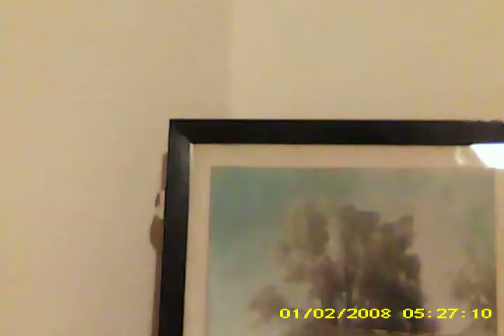Whisper video - The figure on the road.avi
A whisper visualisation.  Apologies for the shakiness and the date and time.  It was done at 00:45 on Sunday July 29, 2012.